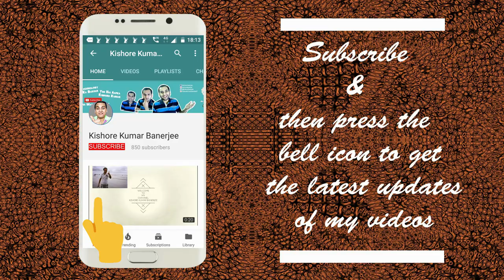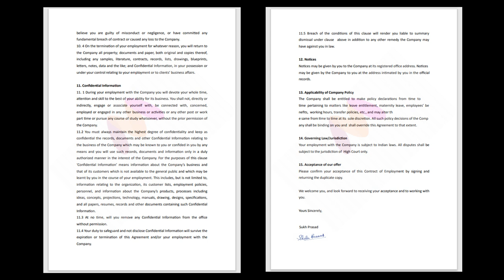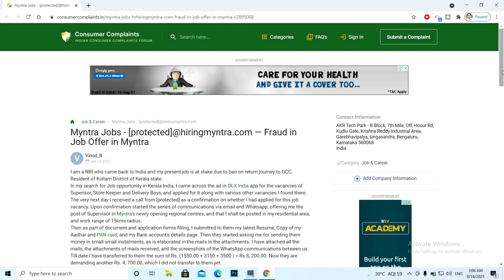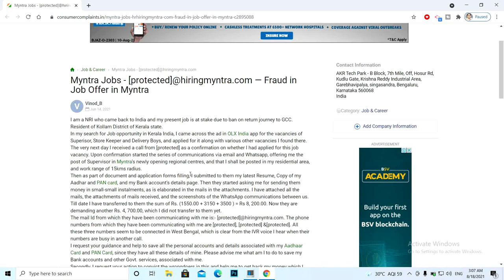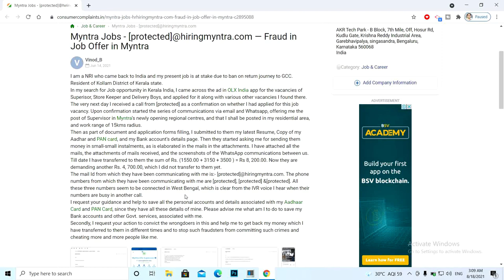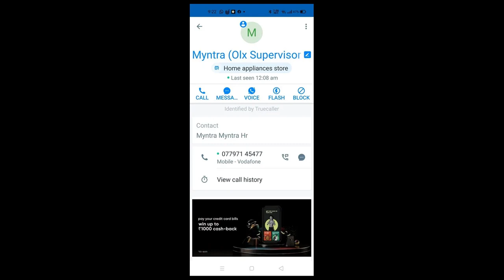Fraudsters using Myntra Company's name to create FAKE JOBS